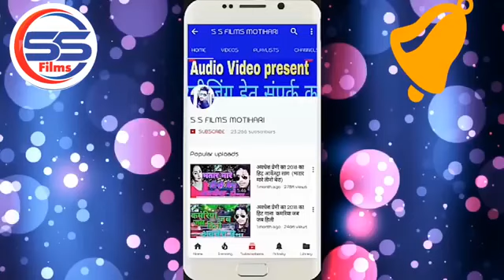रानी का सबसे खतरनाक डांस देखकर होश उड़ जाएगा | हमरा ढोड़ी में काटे ऊड़ीस रे| RATAN RATNESH - S S FILMS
◆Song=
◆Singar=Ratan Ratnesh
◆Lyrics=
◆Music=Saurabh Aishwarya

Company, Label= SS FILMS MOTIHAR
Digital Haid {Delhi}
©All Copyrights Reserved To = SS FILMS MOTIHARI

RATAN_RATNESH_KA_BHOJPURI_SONG AUDIO 2020 साटबे ना छौड़ी त छाती के बाती तोर देम S S FILMS MOTIHARI
Bolbam Audio 2020 || नाशा चढ़ जाई त का RATAN RATNESH Naasha Chad Jai T Ka S S FILMS ||Bolbam Audio 2020 || नाशा_चढ़_जाई_त_का RATAN RATNESH Naasha Chad Jai T Ka S S FILMS
Bolbam Audio 2020 || कौआ भंगीया ले गईल जांगला पर टांगला से RATAN RATNESH Kauaa Bhangiya Le Gail || Audio 2020 || कौआ_भंगीया_ले_गईल_जांगला_पर_टांगला_से RATAN RATNESH Bolbam Audio 2020 || कौआ भंगीया ले गईल जांगला पर टांगला से RATAN RATNESH Kauaa
RATANRATNESKSABOLBAMSONG2020 tu
जवन छौड़ी करिया बा ओकर समान बढ़िया बा
RATAN RATNESH BOLBUM SONG 2020 ।। ऐ बाबा पगली से मिलवादी ।।